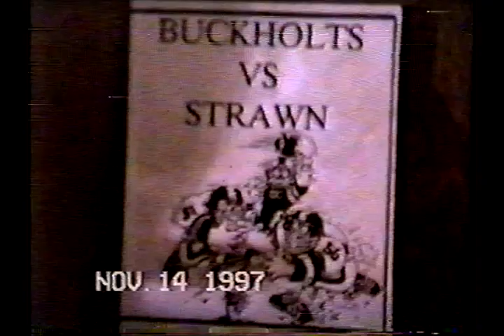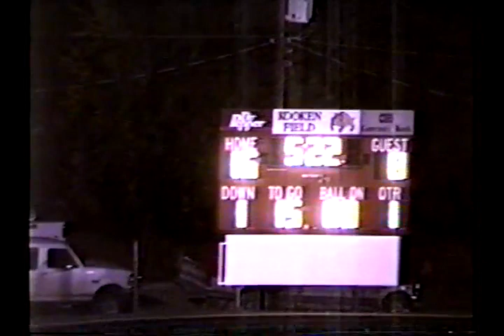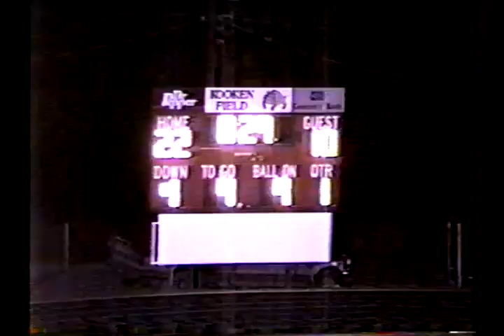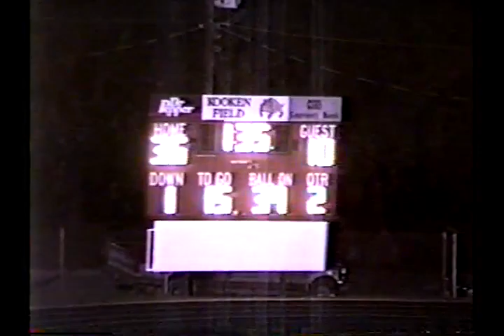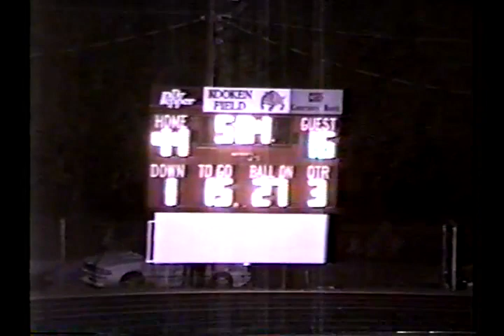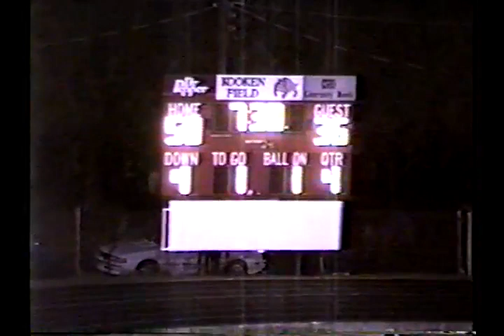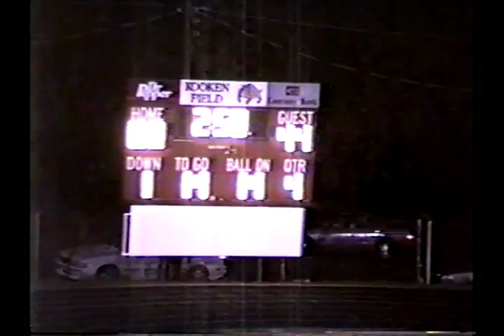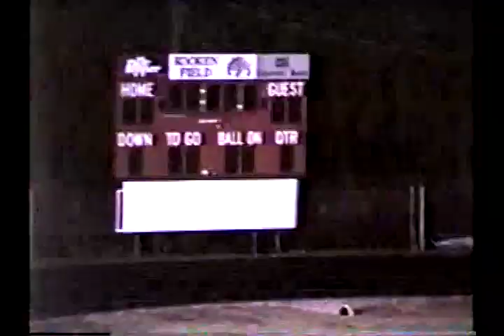1997 Bi-District: Strawn 80 Buckholts 50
1997 Texas high school six-man football bi-district playoff game between Strawn and Buckholts.
Strawn is in red
Buckholts is in black